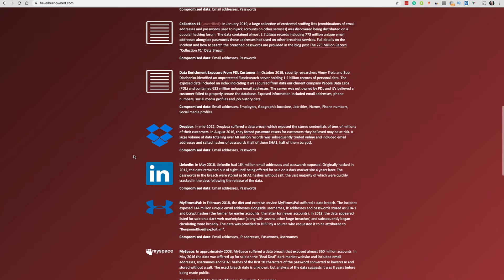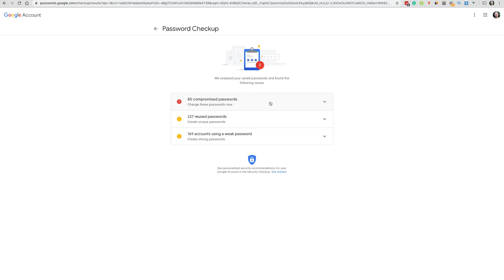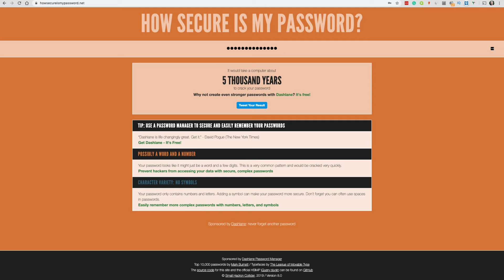How secure is my password?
There's a really good chance that your password has been hacked!

In this video I'll take you through the websites I use to make sure my online accounts are safe and secure.

Watch to find out if you've been hacked, how to randomly generate passwords, how to test the strength of your password and how to use password managers such as LastPass.

▶︎▶︎▶︎ GET ANDY'S NEWSLETTER EVERY WEEK

▶︎▶︎▶︎ FURTHER READING

▶︎▶︎▶︎ ANDY ON SOCIAL
Andy's handle is @AndyCleverCash and you can connect with him over at:

▶︎▶︎▶︎ ABOUT ANDY

Andy Webb is a money blogger and journalist. He runs the award-winning website Be Clever With Your Cash, presents Channel 5’s Shop Smart Save Money and writes every month for Reader's Digest. Andy also founded the community ukmoneybloggers.com.

Andy's YouTube channel won Best Money Vlogger at the 2017 SHOMO awards.

☆ Canon M50
☆ Canon EF-M 22mm lens
☆ Rode Video Mic Go